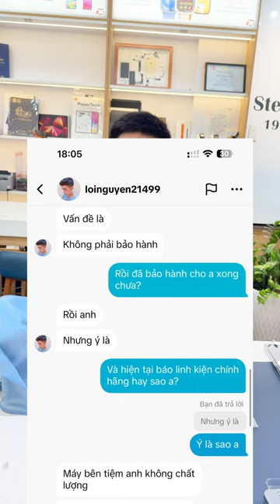Iphone 1978 hàng hiếm đẹp không tì vết